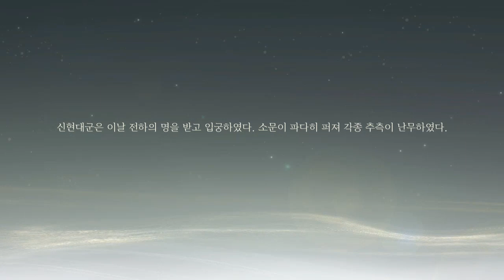[능운낙] 메인스토리 : 능진 - 제 37 편!!(자막)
한편, 모능야의 음모에 가담했었던 송 감사가 딸의 죽음으로 인해 실토를 했다는 얘기를 부하로부터 들은 세자 모능야는 급기야 역모를 일으킬 생각으로 실행을 감행합니다. 과연 어떤 일이 벌어질까요? 다음 이야기!! 함께 보시죠^^

(※ 능운낙에서 음성준비가 아직 안되었다고 합니다.
당분간은  자막으로 감상해주시면 감사하겠습니다~^^)

☆★ 구독!!과 좋아요^^ 눌러주시면  궁스채널에 아주 든든한 힘이 됩니다.^^